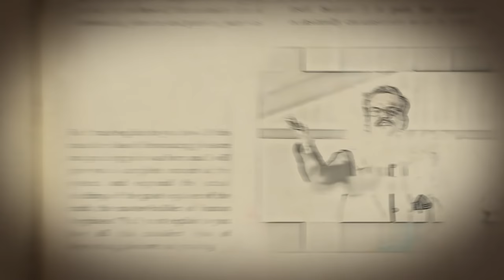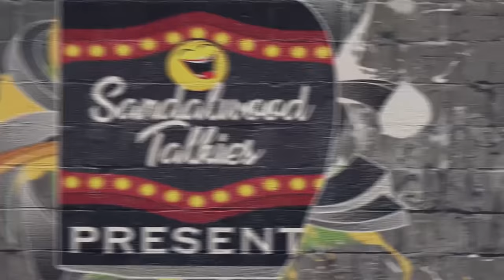Pranesh Latest Comedy 2019 | GANGAVATHI PRANESH BELAGAVI SPEECH | SANDALWOOD TALKIES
Pranesh Comedy Speech at Belagavi